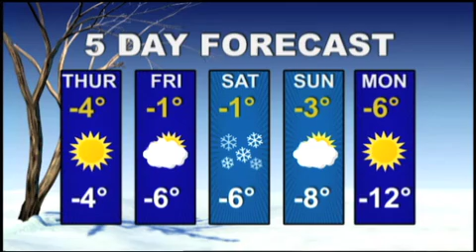Humber News, January 30, 2014, Part 2